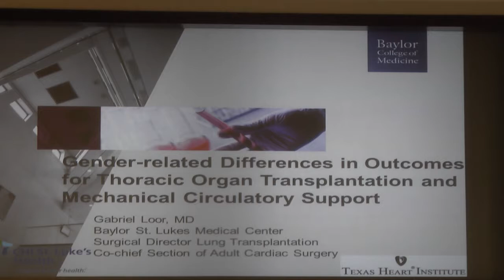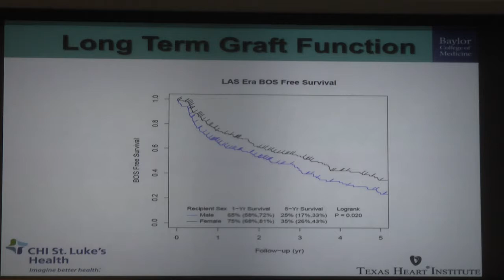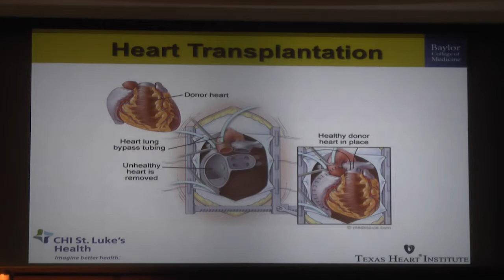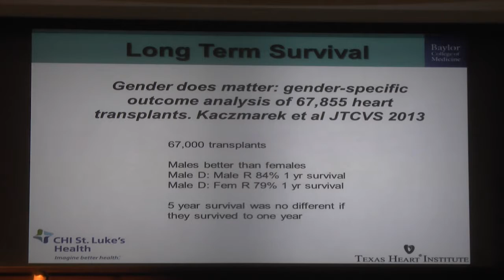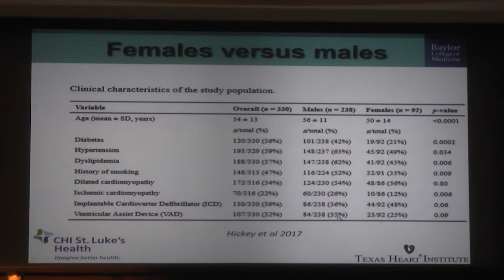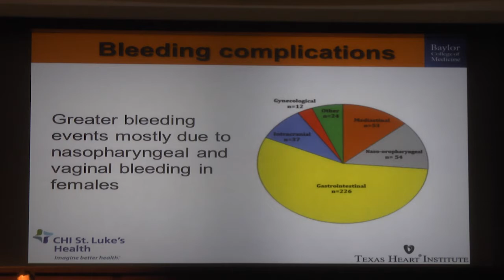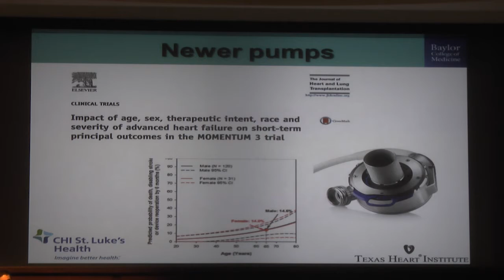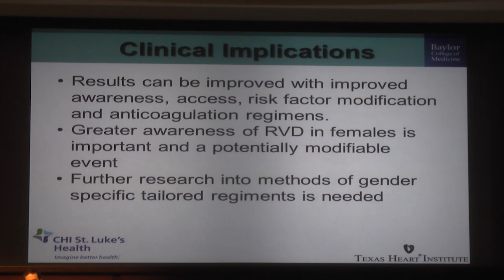Gender Differences in Transplant and Mechanical Circulatory Support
Gabriel Loor, MD presenting at the 8th Annual Women’s Heart & Vascular Symposium hosted by the Texas Heart Institute Center for Women’s Heart & Vascular Health on January 20, 2018.